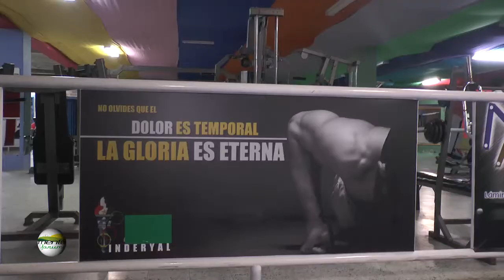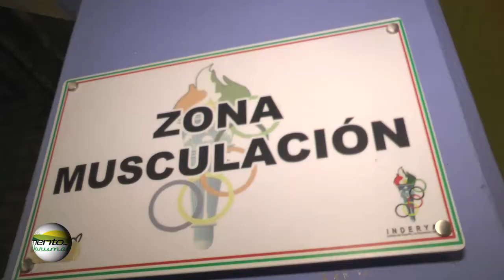Servicio de Gimnasio INDERYAL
Dentro de los diferentes escenarios que tiene el INDERYAL para la recreación y aprovechamiento del tiempo libre, está el gimnasio municipal, el cual presta sus servicios a doble jornada.